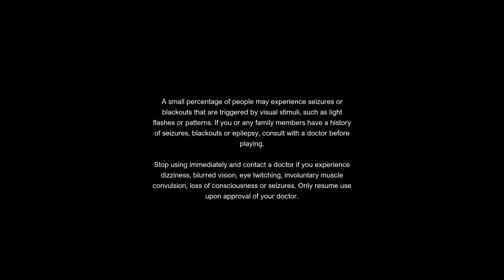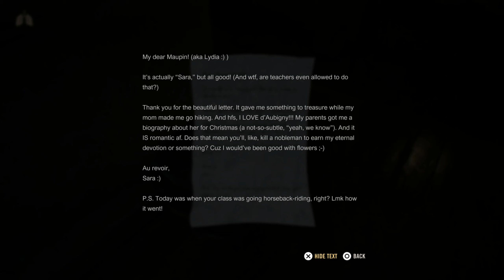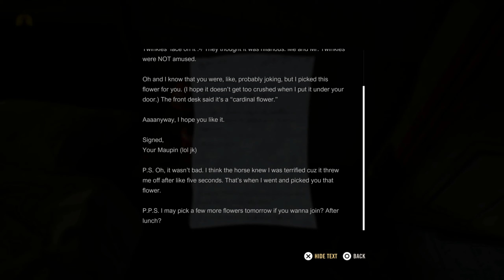Zagrajmy w: A Quiet Place: The Road Ahead (100%) #1 Prolog w Postapokaliptycznym Cichym Miejscu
Gra A Quiet Place: The Road Ahead przenosi nas do postapokaliptycznego uniwersum na potrzeby filmowej franczyzy pt. ,,Ciche Miejsce" . Ziemia została opanowana przez krwiożercze stworzenia, które przybyły na nią na asteroidzie i zdołały przeżyć zderzenie z powierzchnią planety. Jako że potwory posługują się wyłącznie słuchem, ludzie zostali zmuszeni do życia w całkowitej ciszy. W trakcie rozgrywki wcielamy się w młodą kobietę - Alex i musi walczyć o przetrwanie, jednocześnie zmagając się z konfliktami w swojej rodzinie oraz własnymi lękami.

Rozdziały i Znajdźki: / Chapters and Collectibles:

09:10   -   Prolog / Prologue
16:15   -   Rozdział 1: Ranczo / Chapter 1: The Ranch
18:10   -   Diary #1 (The Arrival)
18:10   -   Document #1 (Loud Natural Sounds)
19:27   -   Document #2 (Red Cloud Ranch Flyer)
21:20   -   Toy #1 (Bronze)
23:20   -   Toy #2 (Silver)
24:10   -   Document #3 (Romantic Message)
27:05   -   Mixtape #1 (Horses)
27:27   -   Document #4 (About a Vent)
28:25   -   Document #5 (Romantic Answer)
30:18   -   Toy #3 (Bronze)
33:15   -   Diary #2 (The Map)
33:15   -   Document #6 (Radio Message Note)
35:52   -   Mixtape #2 (Black Metal & Kitties)
37:03   -   Document #7 (Flower Picker Message)
38:36   -   Document #8 (Concerned Message)
39:05   -   Diary #3 (The Discovery)